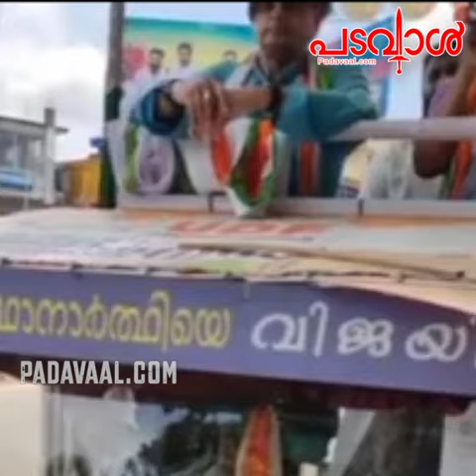വീണ വട്ടിയൂർക്കാവിന്റെ പുത്രിയാണ്: ശശി തരൂർ എം.പി